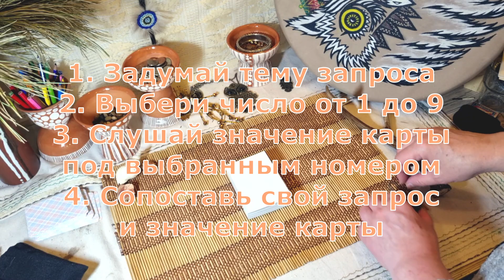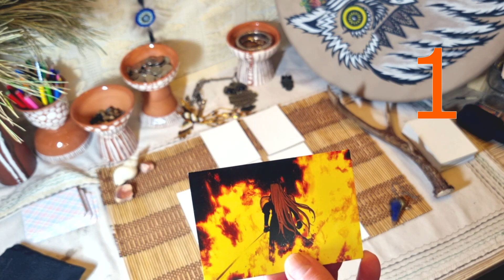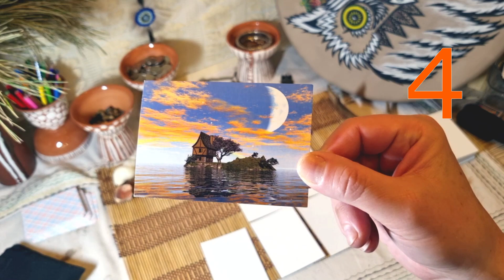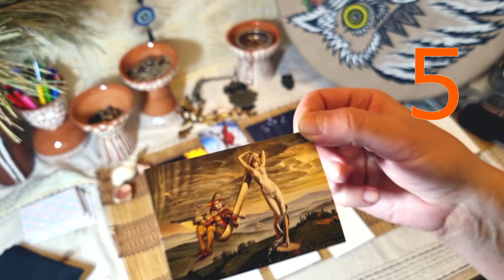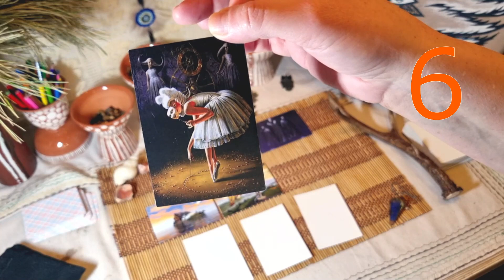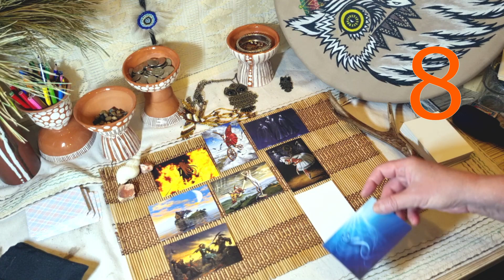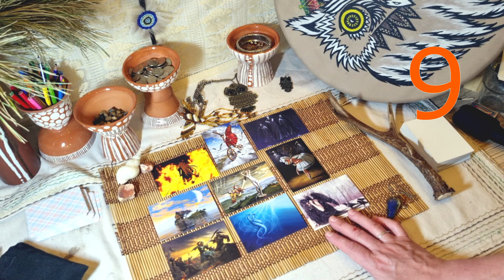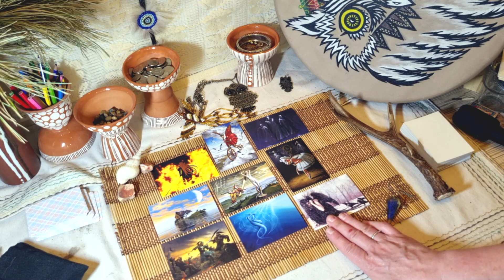Расклад Девять карт. Смотри и действуй!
Чтобы достичь цели, нужно действовать в определенном своей Целью направлении.
Даже если очень долго лежать в направлении к цели, то расстояние до неё не уменьшается.
Поэтому я всегда призываю - делайте и действуйте. Действия доказывают Высшим Силам, что вы принимаете их работу.
На каждый вопрос всегда есть для тебя ответ.
Но возможно, сначала тебе нужно что-то другое  решить, чтобы найти ответ действия в желаемом тобой направлении. Карты скажут, на что именно нужно направить внимание сначала.
Смотрите видео и совершите действия для усиления работы ритуала:
- Поставьте рядом воду. После просмотра умойтесь и попейте.
- Зажгите рядом свечу. После просмотра пусть догорит.
- Для создаеия амулета положите рядом предмет -  камень, бусины и тому подобное блестящее или кристаллизированное. После просмотра носите с собой. Меняйте примерно раз в две-три недели.
Тонкий Мир Энергий основан на энергообмене.
Если во время просмотра в сердце жадность, желание украсть или какие-то другие негативные энергии, то эти энергии вернутся к вам с усилением, поэтому подходите серьёзно к процессу и несите в душе только принятие и благодарность.
-СБЕРбанк:  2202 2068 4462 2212 (Галина Витальевна Щ.)
-ОЗОН: 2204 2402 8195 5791
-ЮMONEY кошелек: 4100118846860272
-BAKAIbank (Киргизия):  VISA 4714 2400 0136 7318 (любая валюта) SHCHERBAKOVA GALINA
-BAKAIbank (Киргизия):  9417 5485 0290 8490 (любая валюта) SHCHERBAKOVA GALINA